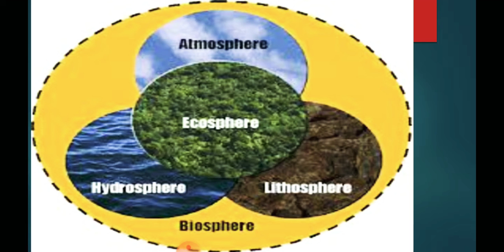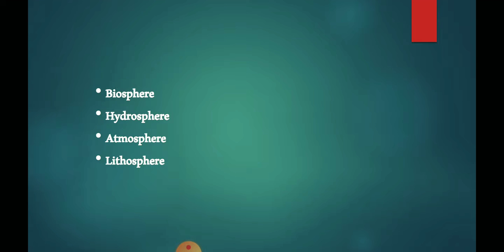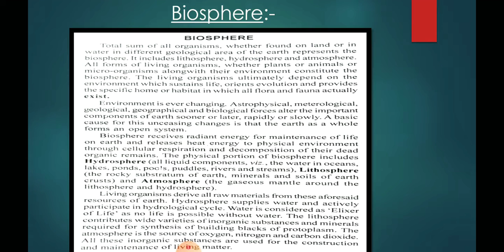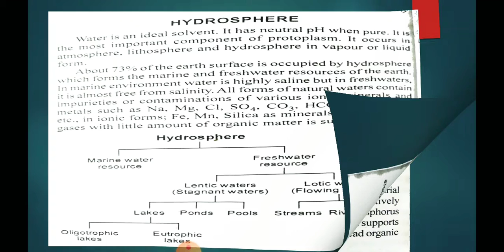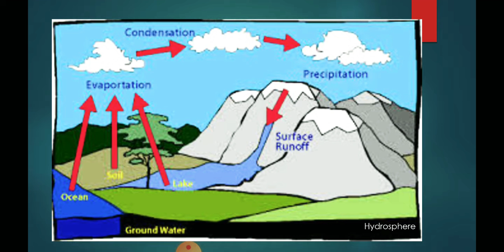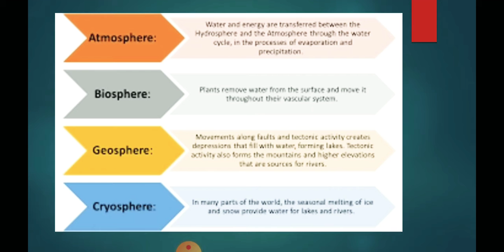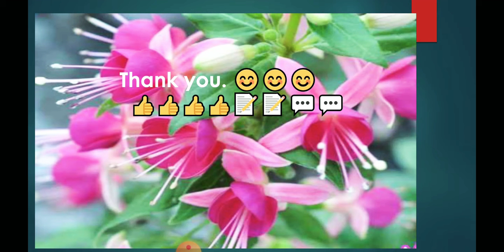Ecology🌾🌾 part 2.BIOSPHERE, LITHOSPHERE, HYDROSPHERE AND ATMOSPHERE 🍂💐🌍🌊❄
For M. Sc. B. Sc. and +2 students👩‍🎓👩‍🎓👩‍🎓
In this video I covered about Biosphere Hydrosphere, Lithosphere, and Atmosphere🍂🍂 🌍🌊🌫🌦
Allopatric, Sympatric, parapatric and peripatric.